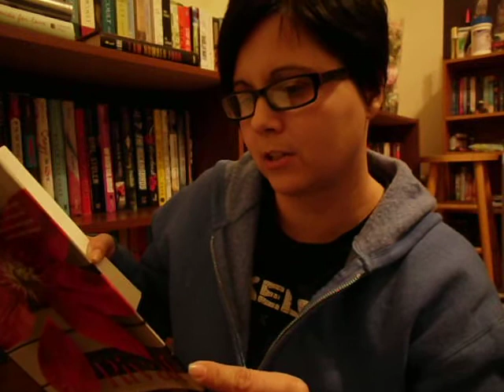RIVAL by Sara Bennett Wealer